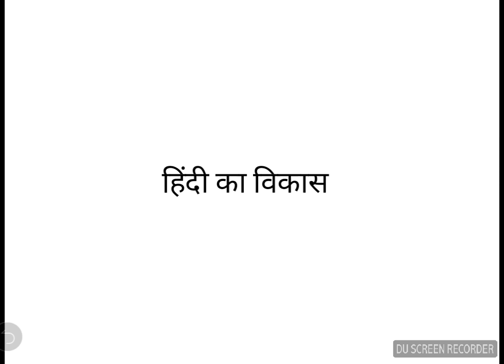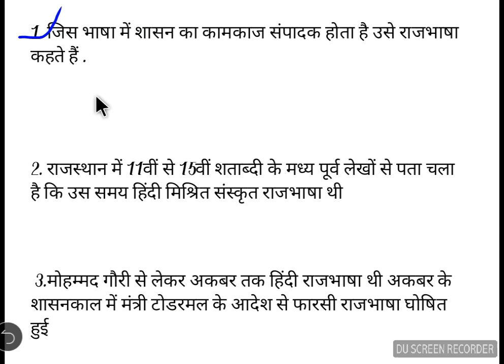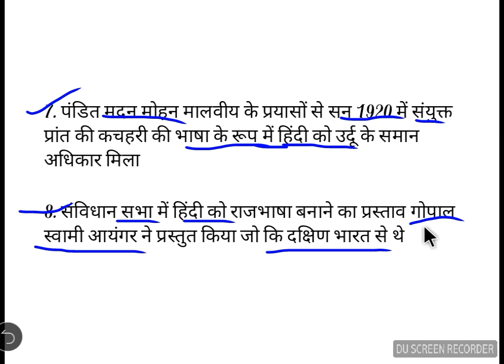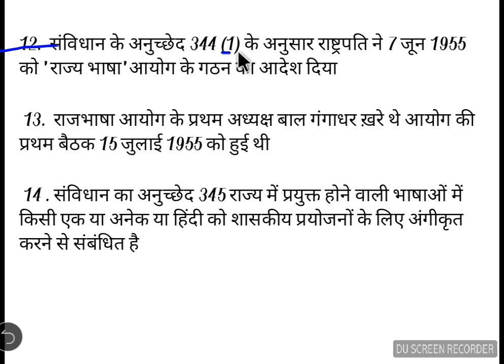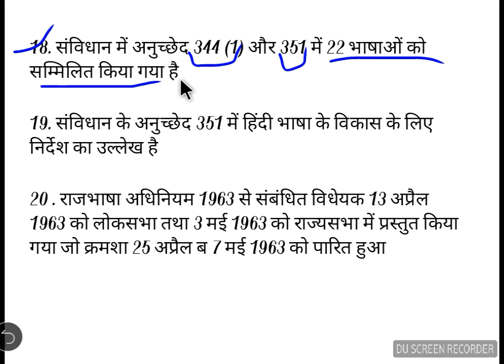MP PATWARI SPECIAL हिंदी भाषा का विकास - 1 hindi bhasha ka vikas